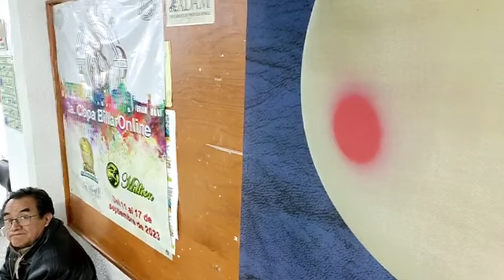Ubaldo Sanchez vs Ascari, POR EL PASE GRUPOS Club Cid Billarin Enero 4,5,6 2024.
Ubaldo Sanchez vs Ascari,
Club Cid Billarin "La Catedral del billar"
Torneo Quincenal  Enero 4,5,6  2024.

JUGADAS INCREIBLES, DE INFARTO, CARMBOLAS, 3 BANDAS, PSICOLOGIA DEPORTIVA, BILLAR MEXICO, MUNDO DEL BILLAR, CARLOS ELIAS, BILLARONLINE, INCREIBLE,